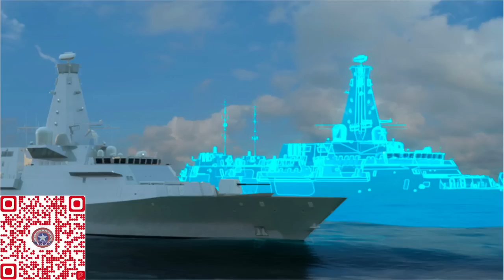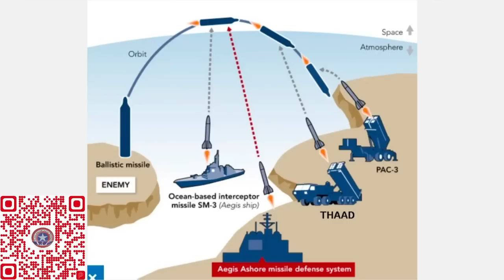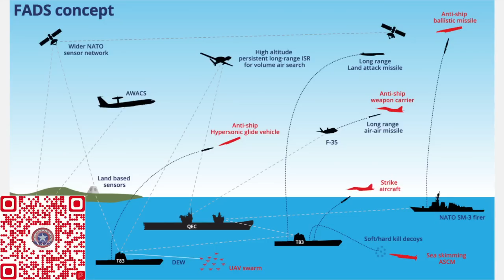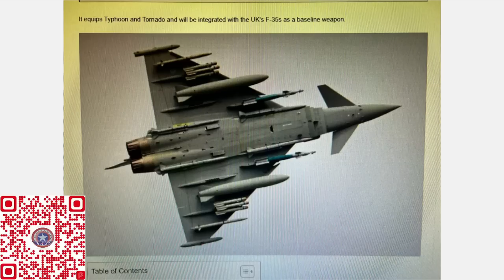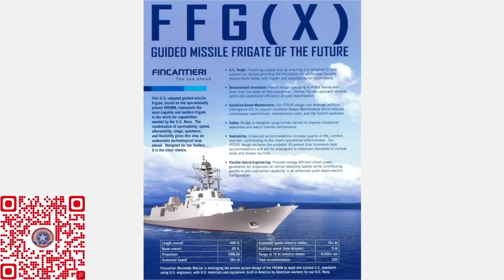英國83型驅逐艦艦軟硬件超越055巡洋艦？